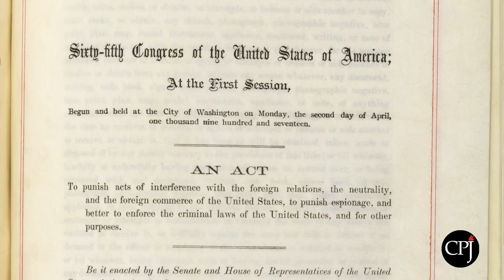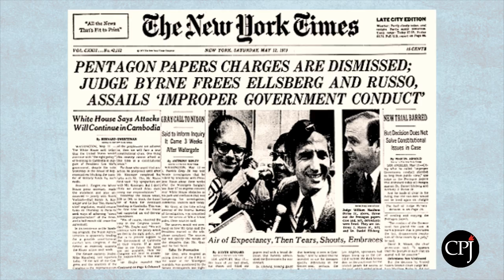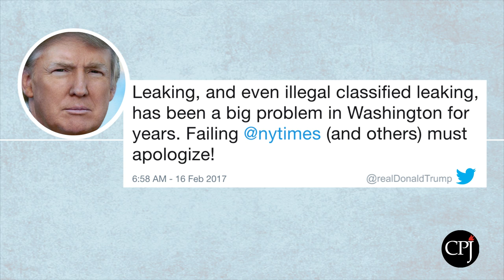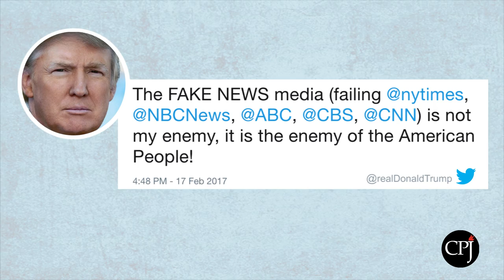100 Years Later: The Espionage Act & the Free Press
In June 2017, the Trump Administration launched its first prosecution under the Espionage Act of an individual accused of leaking classified information to journalists. But the Espionage Act, which was enacted in 1917 as the United States prepared to enter World War I, was never intended to apply to leakers and the press, and was only used to prosecute leakers for the first time during the presidency of Richard Nixon in 1971.

100 years after it became law, the Espionage Act's continued misuse could have a devastating effect on investigative journalism, whistleblowers, and freedom of the press in the United States. CPJ spoke with James Goodale, a First Amendment attorney and former general counsel for The New York Times, and Scott Shane, national security reporter for The New York Times, about how the Espionage Act could be used against the press.